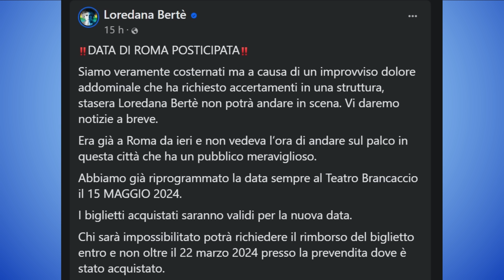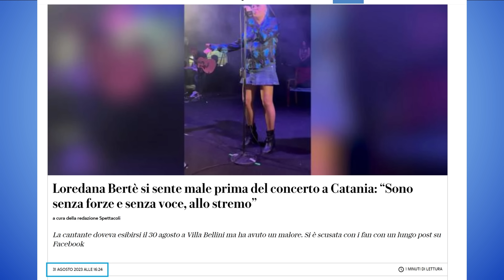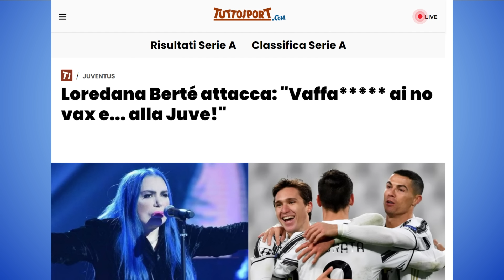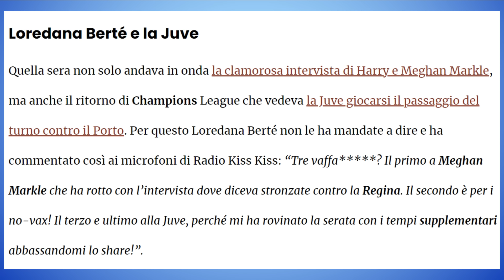Malore improvviso per Loredana Bertè - Concerto annullato!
E' successo ieri 11 Marzo a Roma...
La cantante è stata ricoverata per accertamenti!

Mimar

Mimar